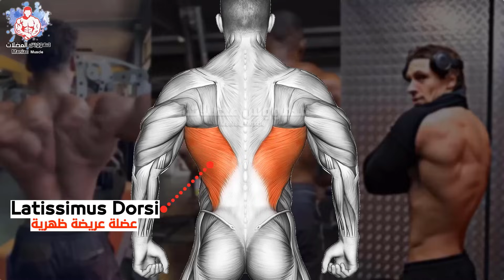8 Best Exercise To Lower Lats workout (V-TAPER)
Are doing pull ups daily enough to build lower lats?
What are the best exercises for enlarging your lower lats?
How do you work the lower lats with bands?
Are seated cable rows enough to build the lower lat?

00:00 Exercise To  Lower Lats workout
00:13 Cable Kneeling One Arm Lat Pulldown
00:32 Dumbbell One Arm Row
00:56 Cable Kneeling Lat Pulldown
01:14 EZ Bar Reverse Grip Bent Over Row
01:35 Wide Pull Ups
01:56 Cable Single Arm High Row
02:18 Double Dumbbells Pullover Row
02:43 Dumbbell Alternate Iso Row